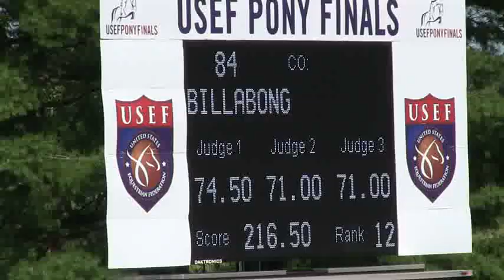Video of CHATSWORTH ridden by VICTORIA PRESS from ShowNet!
CHATSWORTH ridden by VICTORIA PRESS at 2011 Pony Finals.  This round is from class 11, LARGE GREEN PONY O/F and finished 36 of 72.